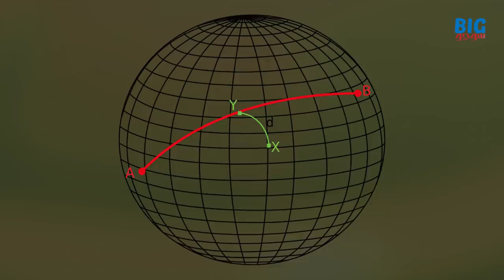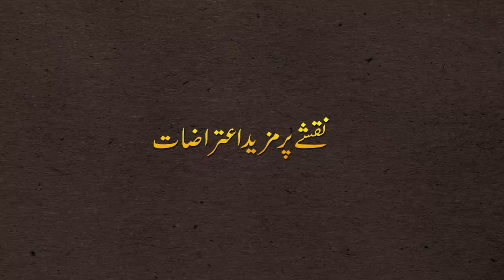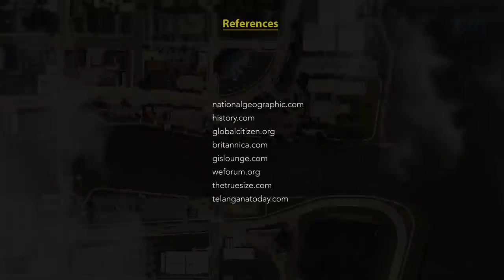Are Maps of the World Accurate? | Faisal Warraich